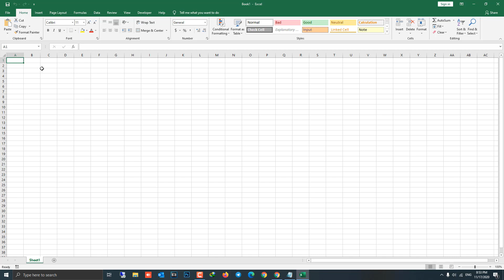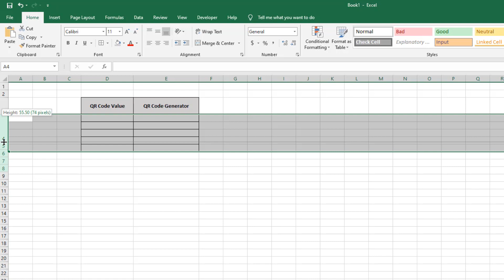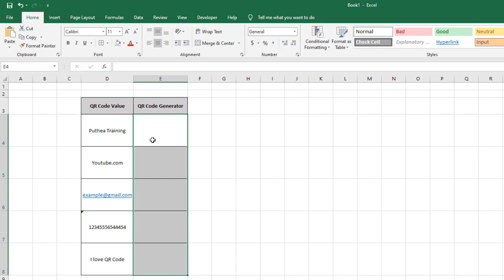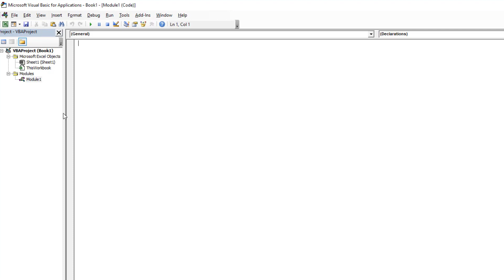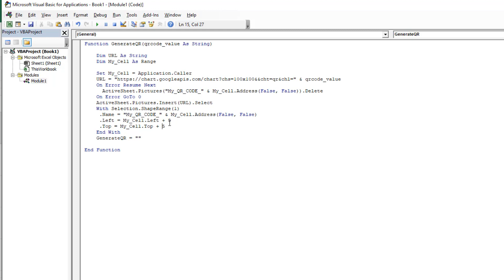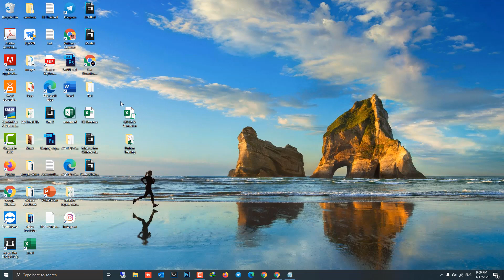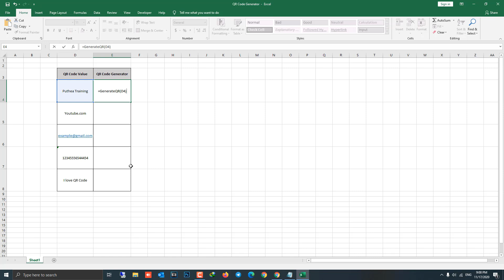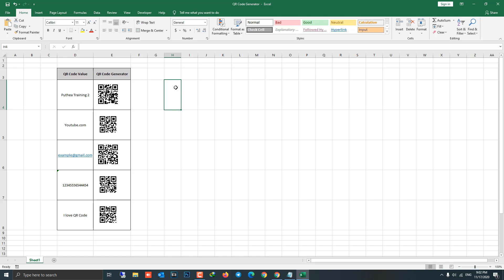How to generate QR Code in Excel using VBA | Create QR Code In Excel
How to generate QR Code in Excel using VBA with Googleapis QR Code
*** Note: Connect the internet when you test this example, If you don't have internet it cannot work.
About Us
សូមជម្រាបសួរបងប្អូនទាំងអស់គ្នា! ទីនេះជាទីកន្លែងសម្រាប់ធ្វើការបង្ហាញ ណែនាំ បង្រៀន អំពីចំណេះដឹង បច្ចេកវិទ្យា និងស្វែងយល់អំពីកម្មវិធីសម្រាប់ការប្រើប្រាស់ធ្វើការងារប្រចាំថ្ងៃរបស់លោកអ្នក។ សូមជួយគាំទ្រ Channel នេះផង។

Hello everyone! This is a place to introduce, teach, and learn about the program for your daily work.
Code
Function GenerateQR(qrcode_value As String)

    Dim URL As String
    Dim My_Cell As Range

    Set My_Cell = Application.Caller
    ' Please change googleapis to api.qrserver
    On Error Resume Next
      ActiveSheet.Pictures("My_QR_CODE_" & My_Cell.Address(False, False)).Delete
    On Error GoTo 0
    ActiveSheet.Pictures.Insert(URL).Select
    With Selection.ShapeRange(1)
     .Name = "My_QR_CODE_" & My_Cell.Address(False, False)
     .Left = My_Cell.Left + 5
     .Top = My_Cell.Top + 5
    End With
    GenerateQR = ""

End Function

Video timestamp :
00:00 Result intro
00:09 Intro
00:20 Create table in Excel
03:47 Coding vba code
06:18 Save Excel and code
07:10 Test for QR code generator